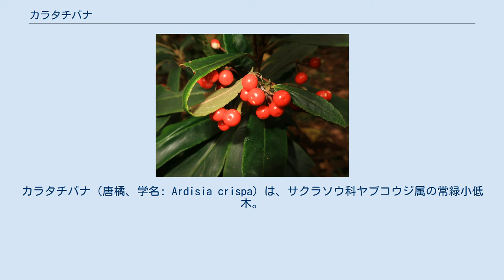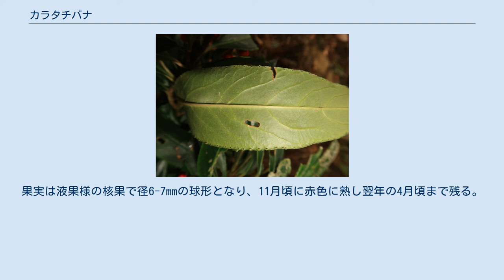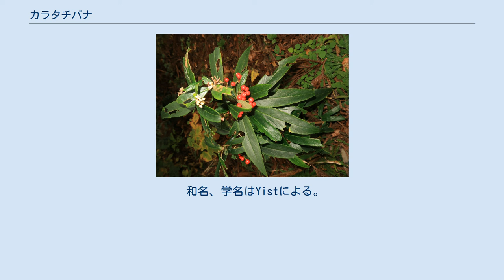カラタチバナ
カラタチバナ（唐橘、学名: Ardisia crispa）は、サクラソウ科ヤブコウジ属の常緑小低木。
 葉は常緑で冬に赤い果実をつけ美しいので、鉢植えなど栽培もされる。
同属のマンリョウ（万両）に対して、別名、百両（ヒャクリョウ）ともいう。
 従来の新エングラー体系、クロンキスト体系では、ヤブコウジ科の種としていた。
 樹高は20-100cmになる。
茎は直立して円柱形、単純であまり分枝しない。
樹皮は茶褐色で、若いときに粒状の褐色の微毛が生える。
葉は互生し、葉身は狭卵形で、長さ8-20cm、幅1.5-4cmになり、約8対の側脈があり、先端は次第にとがって鈍頭になり、基部は鋭形、縁には不明瞭で低い波状の鋸歯があって鋸歯間に腺点がある。
葉は葉質が厚く、表面は鮮緑色、無毛で光沢があり、裏面も無毛であるがときに多少細かい鱗片毛がある。
葉柄は長さ8-10mmになる。
 花期は7月頃。
花序は散形状になり、葉腋または葉間にある早落性の鱗片葉の腋につき、花序柄の長さは4-7cmで斜上し、10個ほどの花を下向きにつける。
花冠は白色、浅い皿状で深く5裂し、花冠裂片は長さ約5mmの卵形で、外面は無毛で腺点があり、花柄の長さは約10mmになり、微毛が生える。
萼は深く5裂し、萼裂片は狭長楕円形で長さ約2mmになり、多少の腺点がある。
雄蕊は5個あり花冠裂片よりやや長く、葯は狭卵形になる。
雌蕊は1個で花冠よりやや長く、子房はほぼ球形で無毛。
果実は液果様の核果で径6-7mmの球形となり、11月頃に赤色に熟し翌年の4月頃まで残る。
中に1個の大型の種子が入る。
 日本では、本州（福島県以西・新潟県以西）、四国、九州、琉球に分布し、常緑樹林の林内に生育する。
国外では中国大陸、台湾に分布する。
 いずれも常緑小低木で、冬に赤い実をつけるマンリョウ（万両）、センリョウ（千両、センリョウ科）、本種（百両）、ヤブコウジ（十両）とともに、正月の縁起物とされる。
鉢植えにされ、庭木にも利用される。
果実が白色または黄色に熟す園芸品種もある。
 江戸時代の寛政年間に、葉に斑が入ったものの栽培が流行し、高値で取り引きされた。
江戸時代後期や明治時代にも流行したことがある。
その後は大きな流行は見られない。
現代は新潟県、島根県を中心に栽培されている。